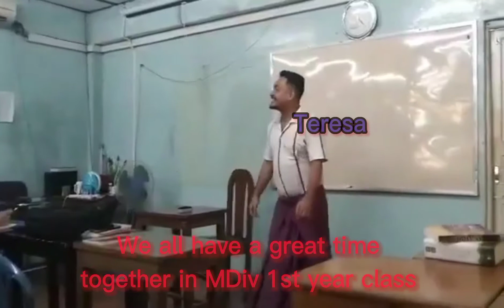MEGST Mdiv 1st year 2019 - 2020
Thanksgiving day
Mdiv 1st year girls' performance and Review by Daniel Lian Sian Mung